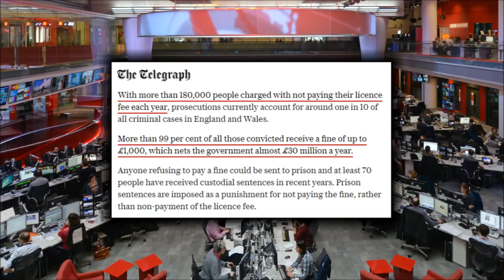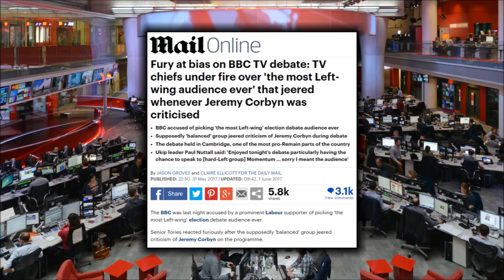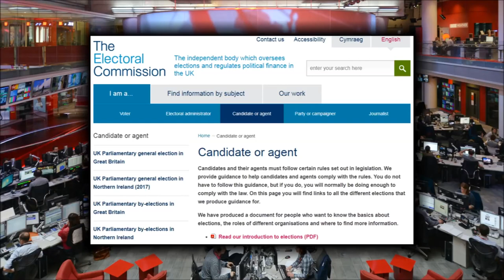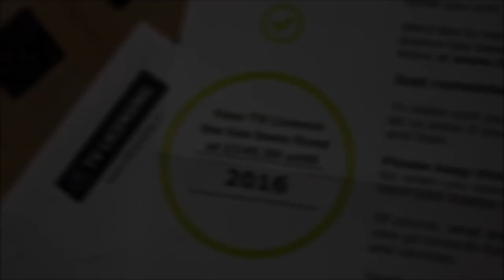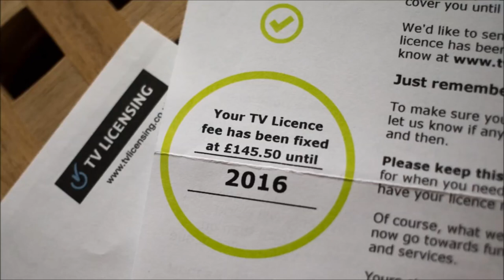BBC Covers Up Police Investigation into Labour Electoral Fraud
Mark Collett
Published on 26 Apr 2018
Download
The BBC has a long history of political bias, but this podcast exposes a blatant example of this bias. The BBC is REFUSING to report on a police investigation into Labour MP Dan Jarvis for alleged electoral fraud in relation to his election paperwork for this May’s Mayoral Election in the Sheffield City Region. Find out the scale of the BBC’s hypocrisy and how you can help to defund the corporation.

My book, The Fall of Western Man is now available.